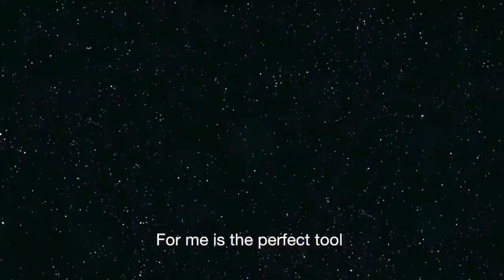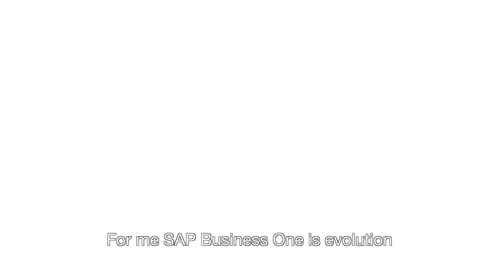SAP Business One In A Word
Customer testimonials for SAP Business One in just one word.